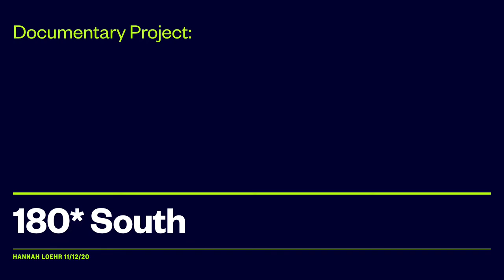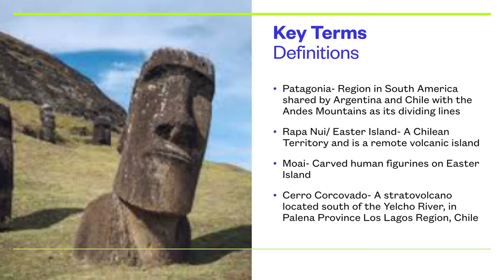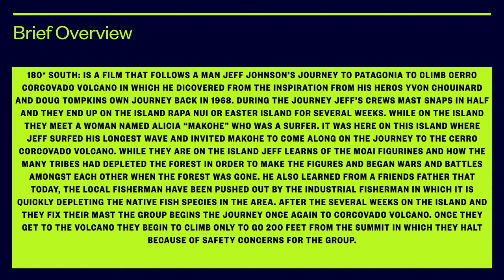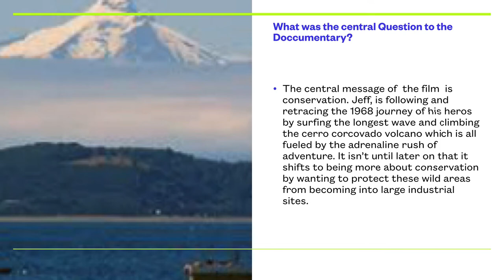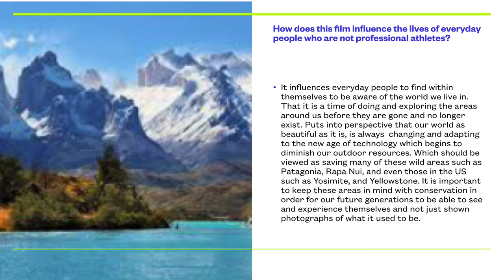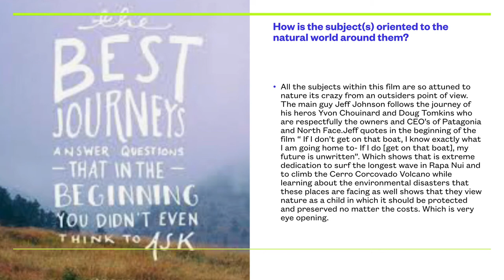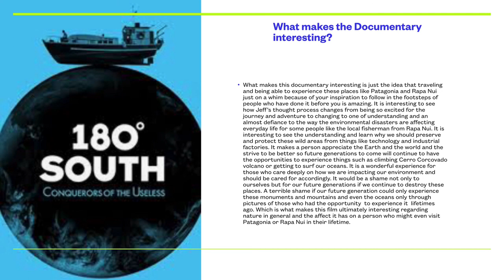180* South Documentary Project